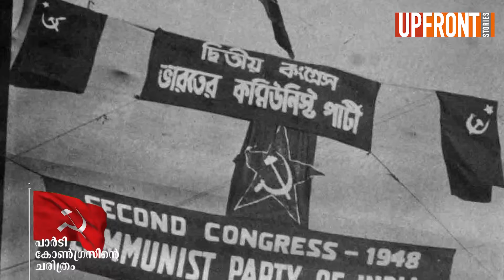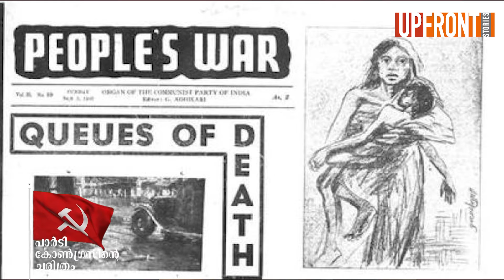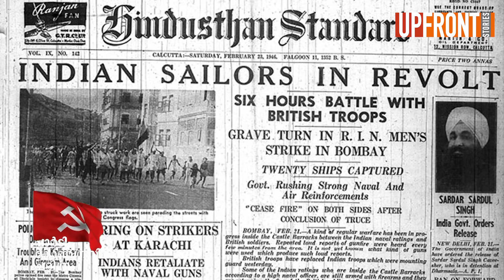പാർട്ടി കോൺഗ്രസിന്റെ ചരിത്രം - Part 2 | History of CPIM Party Congress | Calcutta Congress | CPM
The Second Party Congress of the Communist Party of India took place in Calcutta in 1948, 5 years after the first Party Congress. It was an event of great importance and historical significance as it was happening after events like India getting independence, the culmination of the Second World War etc. There were also some serious issues taking place within the party. This is the second episode in the series - പാർട്ടി കോൺഗ്രസിന്റെ ചരിത്രം (The History of CPIM Party Congress)